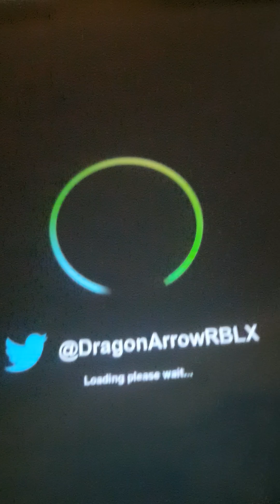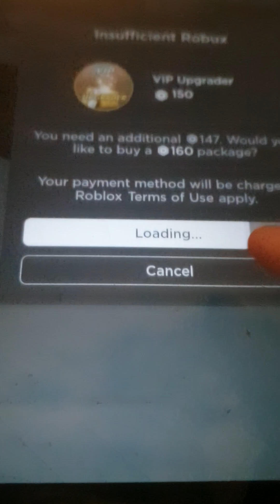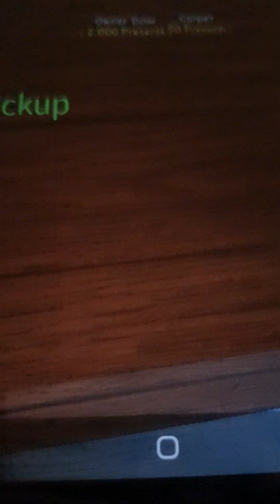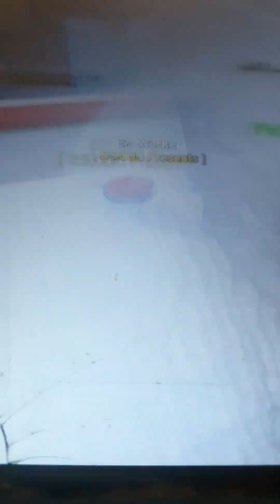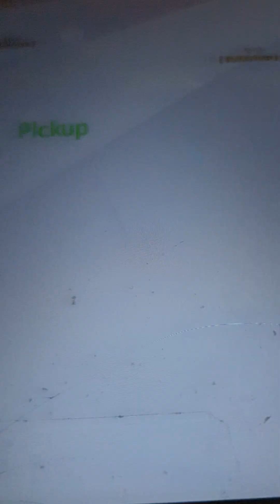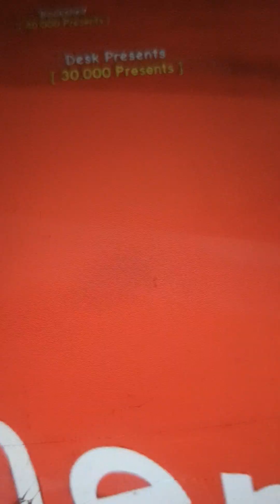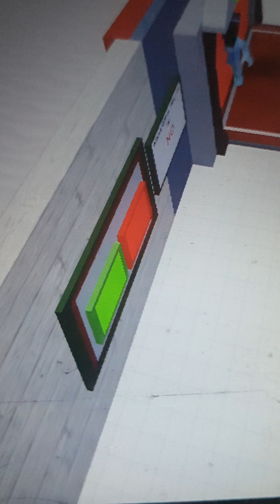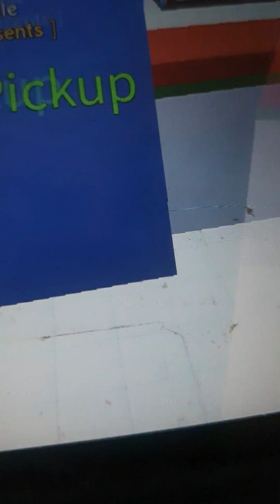dinogamer playing Christmas present Tycoon 🎁